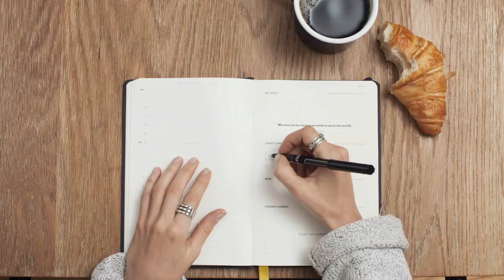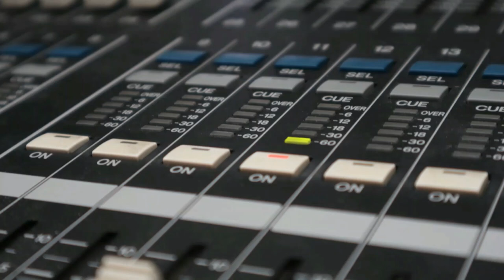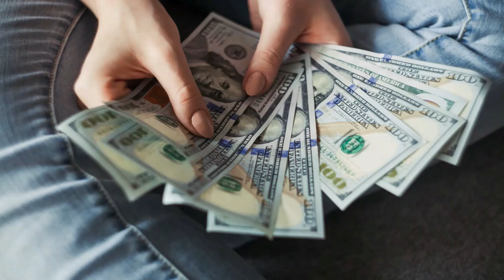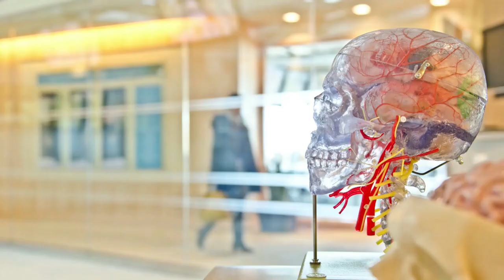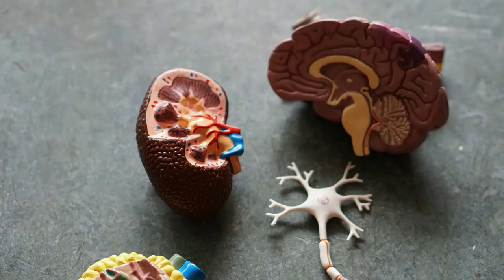NOTICIAS DE JAPON MARTES 20 DE JUNIO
1  PERSONALIDADES INTERNACIONALES DE JAPON:  SHINZŌ ABE
2  ESTUDIO REVELA FACTORES ASOCIADOS A REMISIÓN DE DIABETES
3  DIARIO DE GRATITUD MEJORA MOTIVACIÓN ACADÉMICA UNIVERSITARIA
4  HONDA ANUNCIA NUEVO JET EJECUTIVO COMPACTO PARA 2028
5  VOCALOID:AI™ REVOLUCIONA SÍNTESIS DE SONIDO CON INTELIGENCIA ARTIFICIAL
6  NIDEC Y EMBRAER CREAN EMPRESA PARA DESARROLLAR PROPULSIÓN AEROESPACIAL
7  JAPÓN CONSIDERA AMPLIAR EXPORTACIONES DE EQUIPOS DE DEFENSA
8  JAPÓN BUSCA DUPLICAR GASTO EN POLÍTICAS DE INFANCIA
9  EVENTO EN NUEVA DELHI PROMUEVE LA COMIDA JAPONESA
10  DESCUBREN MUTACIONES GENÉTICAS RELACIONADAS CON ANEURISMAS CEREBRALES
FUENTE: JIJI PRESS, DEPARTAMENTO DE INVESTIGACION DE LAS UNIVERSIDADES DE NIIGATA Y RITSUMEIKAN
IMAGENES: PICFINDER,